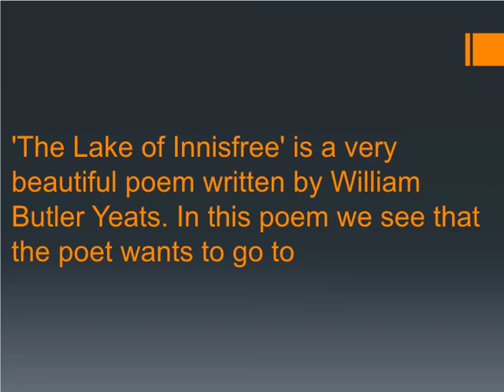Summary Of The Lake Isle of Innisfree By William Butler | The Lake Isle of Innisfree Analysis